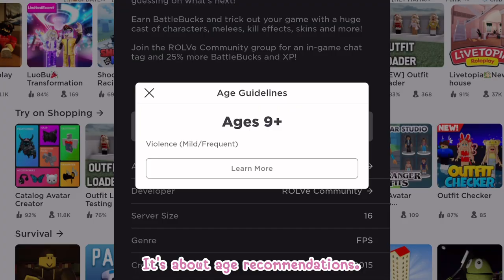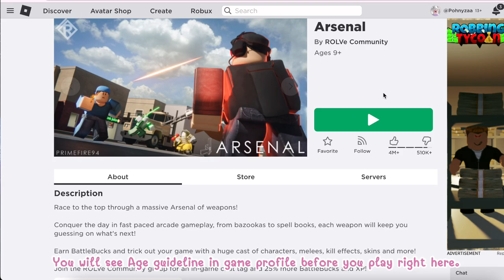[NEW UPDATE] โรบอกกำหนดเกณฑ์อายุในแต่ละแมพแล้ว อายุต่ำกว่า 13 ปี เล่นได้ไหม?! - Age Recommendations